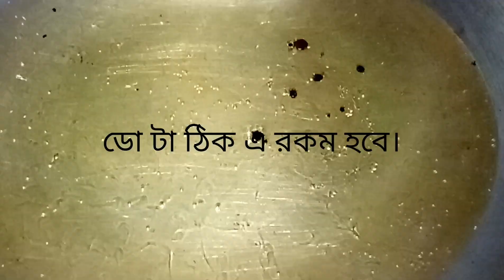মজাদার#কলাপিঠা_রেসিপি।। Banana Pitha Recipe#vairal#video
মজাদার কলা পিঠা_রেসিপি।। Banana